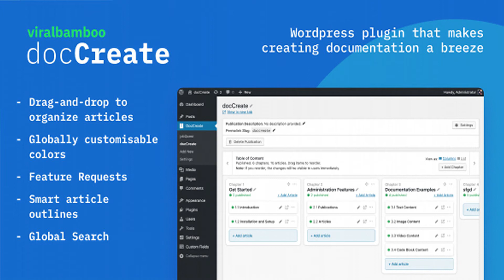DocCreate - Wordpress documentation creator | WP Knowledge base plugin | Codecanyon Scripts and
DocCreate is intuitive and straightforward to use WordPress documentation generation plugin. The plugin makes excellent use of Wordpress’s default posts and category functionality in building a booklike documentation structure that is easy to follow and better yet easy to manage!. Versatile use cases The plugin’s design is purposely generic, which makes it fit for a variety of use cases. DocCreate can be used to showcase product documentation, tell a story or provide a structured to your given information. Changelog July 2019 Reordering of chapters patch Reported patch fix on autoloading files
 null

download DocCreate - Wordpress documentation creator | WP Knowledge base plugin | Codecanyon Scripts and Snippets